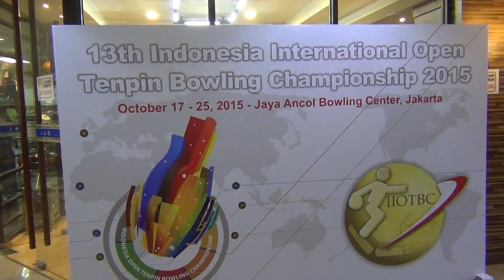13th Indonesia International open Tenpin Bowling Championship 2015, Part 1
13th Indonesia International open Tenpin Bowling Championship 2015, Part 1